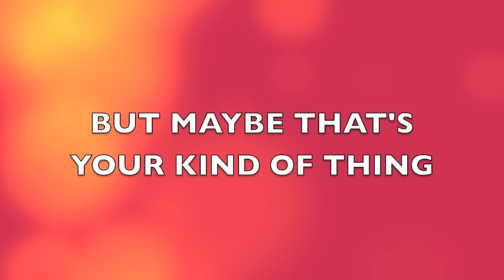Ping Pong Cup Shots 2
A fun pong shots video. Yoy!